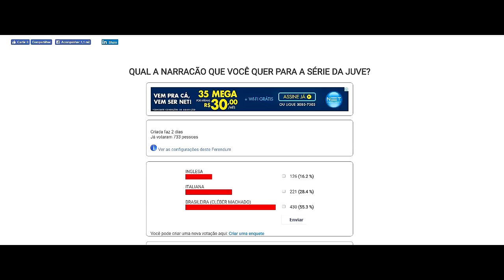PES 2017 - MASTER LEAGUE #7: NEYMAR ACEITA PROPOSTA MILIONÁRIA DA JUVENTUS !!!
Vídeo Gameplay faz parte da série de Master League / Modo Carreira / Liga Master no PES 2017 (Pro Evolution Soccer 2017).

PES 2017 Master League, Modo Carreira
PES 2017 está disponível para (Xbox one, xbox 360, PS3, PS4 e PC)